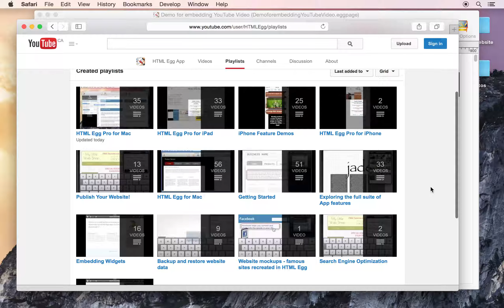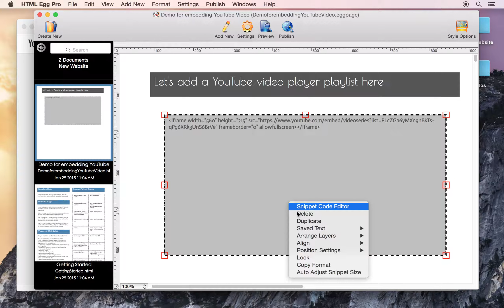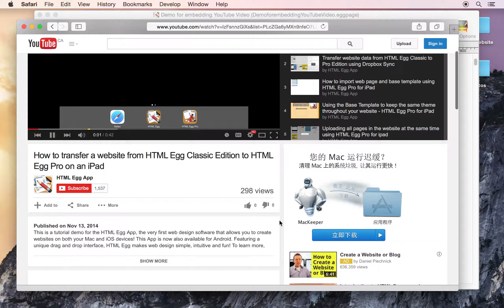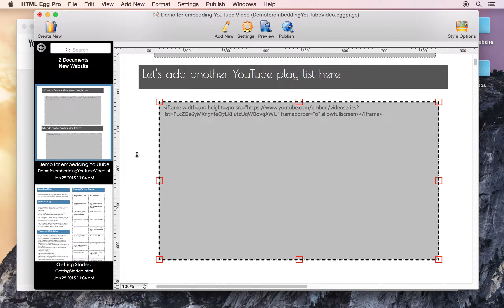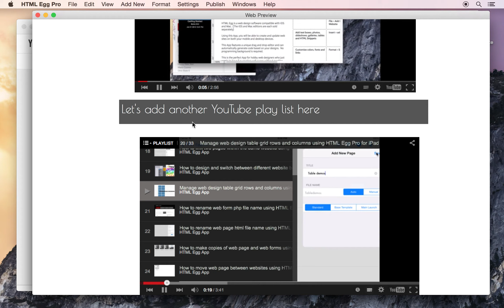Add a YouTube playlist into your web page using HTML Egg Pro for Mac